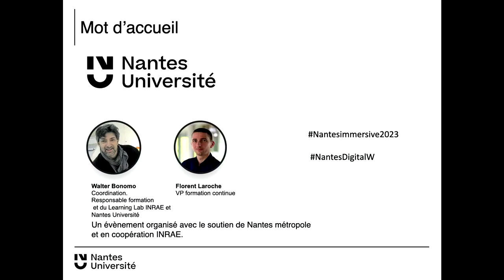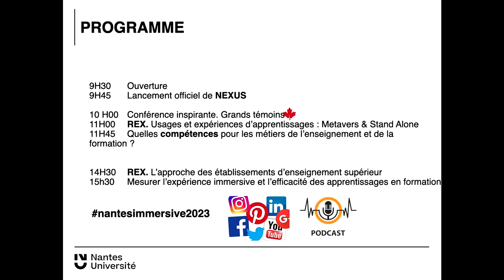01. Intruduction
Par Walter Bonomo, coordination générale. Responsable formation et du Learning Lab INRAE et Nantes Université. Par Florent Laroche, Vice-Président formation continue.